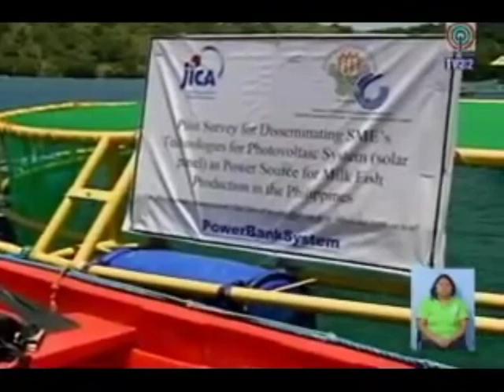Video of solar powered aerator (1)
ABS-CBN News Dagupan interview with Mr. Hirano and Dr. Rosario